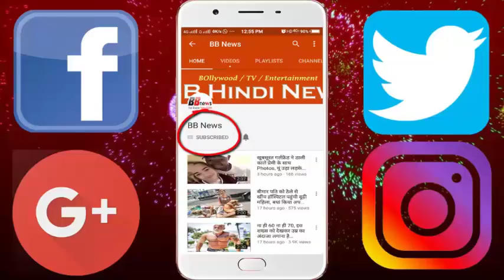एक नहीं..दो नहीं.. बल्कि इतने साल लगे इस शिव मँदिर को बनने मे जानकर हैरान रह जाएंगे आप !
There are many such temples in the world that are known for their beauty. But it took 150 years to build the temple that is talking about today. Actually, the Kailash Temple is one of the most amazing in the 34 caves of Ellora. The magnificent Kailash temple is much more beautiful than it is in the temple. It is a work done in this temple or the structure of this temple can be said. The special mention of the Kailash temple is that it took about 150 years to prepare this giant temple and about 7,000 workers continued to work on it.

This temple is located in the famous Ellora caves in Aurangabad district of Maharashtra. It is celebrating the 16th cave of Ellora. This temple was completed in the reign of Krishna I. The huge Shivling can be seen in the Kailash temple. The Kailash temple has been made a great effort to make the Kailash of the Himalayas. This two-storey temple of Shiva is made by cutting the mountain rocks. This temple is famous for the largest statue of the same stone rock built around the world.

The temple has a height of 90 feet, 276 feet long and 154 feet wide. 7000 workers have been working continuously by doing this work. It took 150 years to build this temple and ten generations. Nowadays, there is no proof of worship in this temple ever. There is no priest in this temple even today. There is no rule of any regular worship.

The construction of this temple was cut to about 40 thousand tonnes of heavy stones and a 90-ft high temple was built. The courtyard of this temple has the three chambers and Nandi is in the open pavilion in front and giant elephants and columns are on either side. Ellora Cave-16 i.e. Kailash Temple is the largest cave in which excavation works have been done. The Kailash temple here has huge and grand carvings. The Kailash Temple was built during the rule of the 'Rashtrakut dynasty' inspired by 'Virupakshak Mandir'.

BB NEWS!!